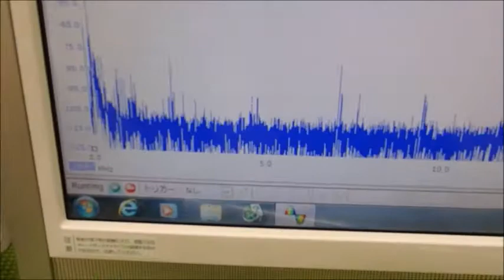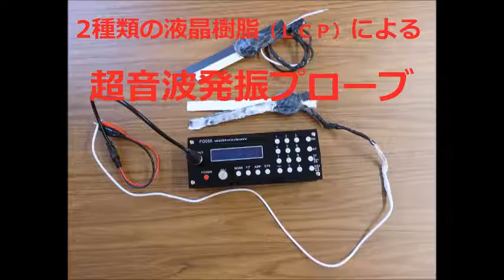オリジナル超音波プローブの「発振・制御」技術 ultrasonic-labo 超音波システム研究所